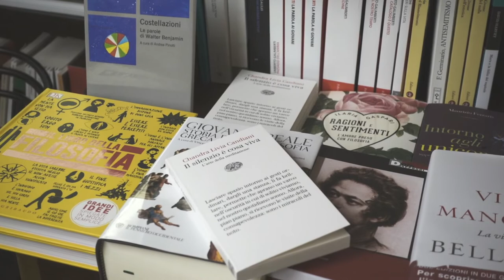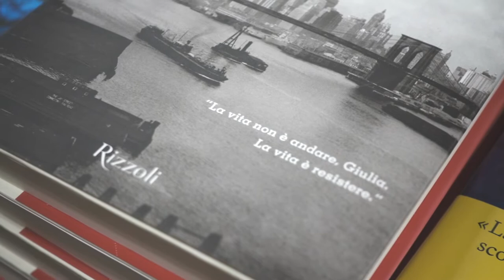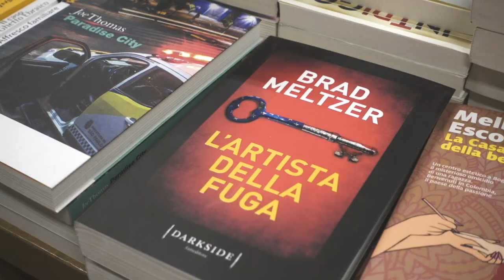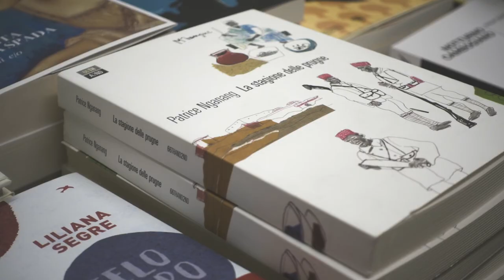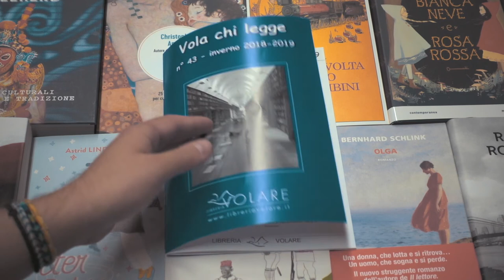Il Calendario dell'Avvento di Volare | 1 - 7 Dicembre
A partire dal 1 Dicembre e fino al 24 sulla pagina Facebook della libreria Volare abbiamo iniziato ad aprire una casella del nostro calendario dell'avvento al giorno, svelando un consiglio di lettura.
Qui su YouTube il riassunto della settimana, con tutti i consigli e idee  regalo da mettere sotto l'albero o da gustarvi in attesa del Natale.
Ricordiamo che per chi verrà a trovarci e acquisterà il libro del giorno ci sarà una piccola sorpresa ad aspettarlo! Quindi seguiteci su Facebook per non perdere i prossimi consigli!

E' il nostro modo di festeggiare il Natale, condividendo con voi quello che più ci piace, i buoni libri.

Riprese e montaggio a cura di Daniele Vola